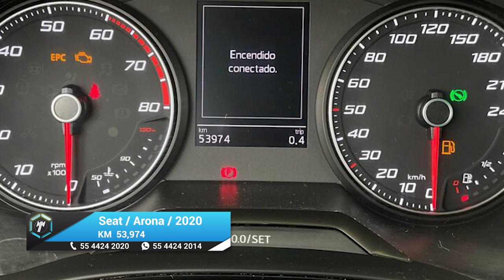Seat / Arona / 2020 - 23458